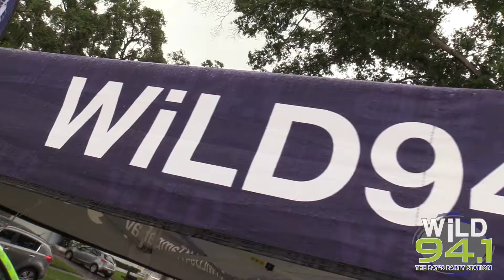Wildest Mothers Day Ever 2018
Welcome to the wildest ride on the airwaves and YouTube! Here at WiLD 94.1, Tampa Bay's party station, we're all about bringing you the most entertaining and unpredictable radio experience to YouTube. Whether you're here for the celebrity gossip, the laughs, or the unexpected moments, we've got something for everyone. Tune in for our exclusive segments, where we highlight celeb interviews and random conversations that happen on the craziest morning show in Tampa Bay!
We don't care what people think the radio or Youtube should sound like - we're just here to have a good time with those who are willing! We're proud to be a part of this vibrant community and can't wait to keep the party going with you! Tune in, turn up, and get ready to have a blast with WiLD 94.1!